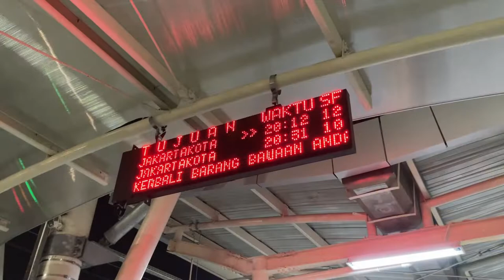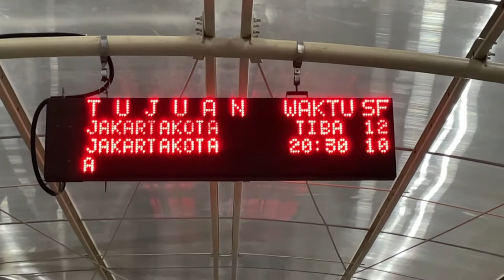Trains at Cawang, Manggarai, and Sudirman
Evening off-peak trainspotting at Cawang, Manggarai, and Sudirman station, recorded on a Sunday night.

0:00 Cawang station entrance
2:23 Manggarai lower platforms
3:35 Manggarai upper platforms
6:34 Manggarai lower platforms
8:34 Sudirman station